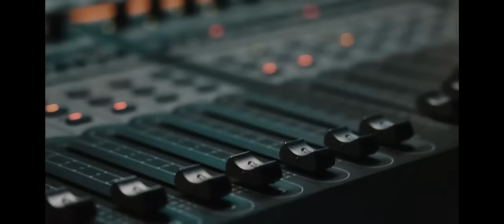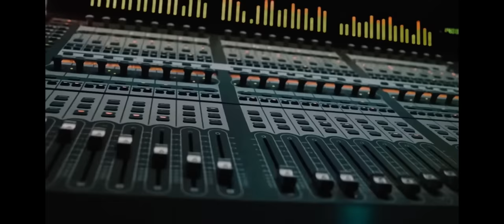Skrilla x Lil Uzi Vert - Walking Dead *Deleted Video*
Skrilla x Lil Uzi Vert